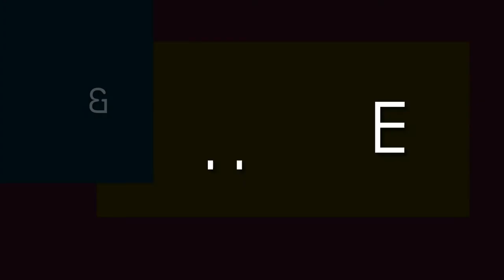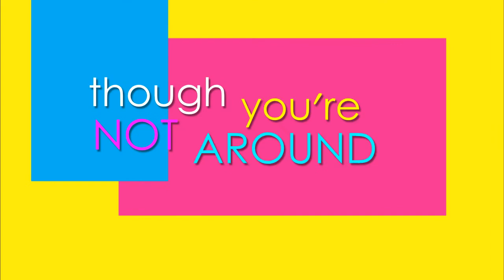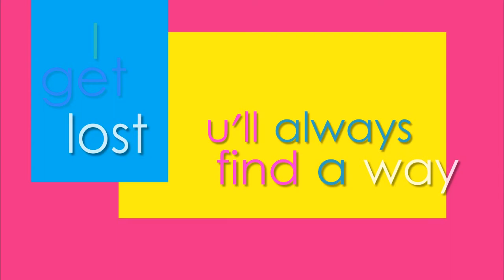Chaquis Maliq - You Are | Lyric Video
"You Are" Available Now! iTunes My first lyric video. This was a little challenging. But I wanted to keep it simple. Software gave me a lot of problems. Harmonies of Me available now!